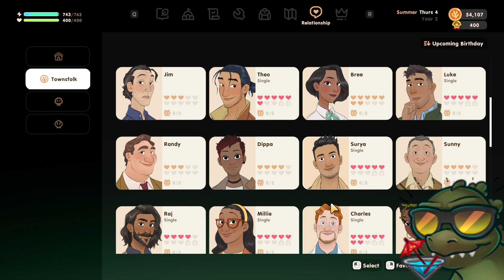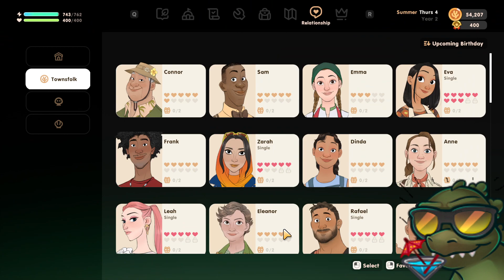Coral Island Part 16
Been a month oh boy. But hey, finally getting married (in game)!

Stream was originally recorded March 11, 2024